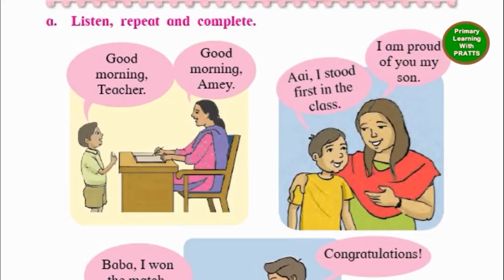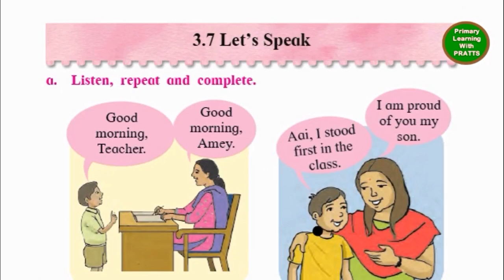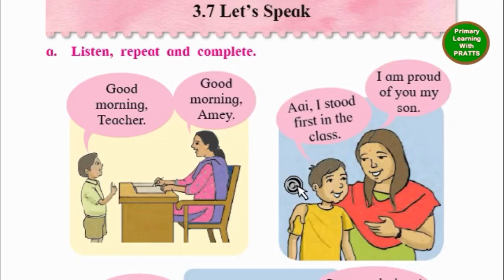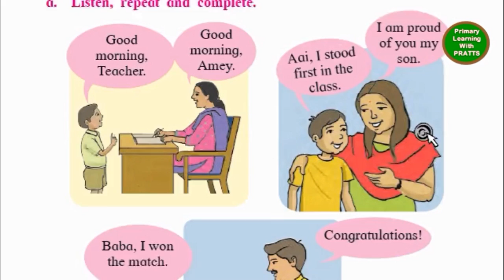Unit 3.7 Let's Speak, Reading and English Explanation, Balbharati, Std 2, Maharashtra Board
Unit 3.7 Let's Speak, Reading and English Explanation, Balbharati, Std 2, Maharashtra Board, Class 2, Grade 2